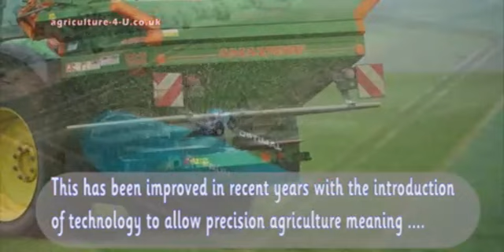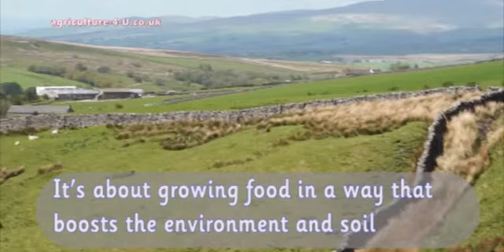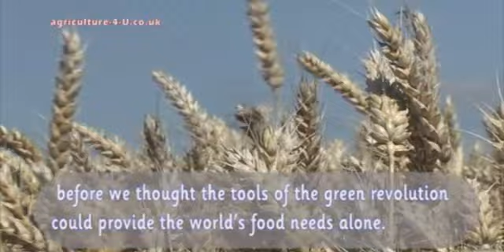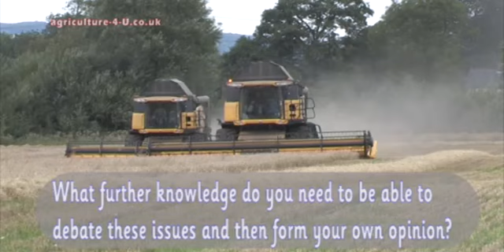Regenerative Agriculture – saviour or expensive mistake?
A thought provoking video which is used as an entry point for teaching agricultural apprentices. The intention is to show this at start of course as a way of us deciding what knowledge they need to be able to understand, debate and form their own opinion of the topical issue.